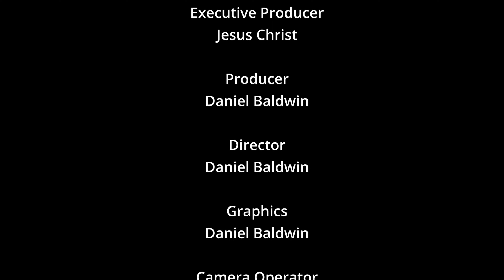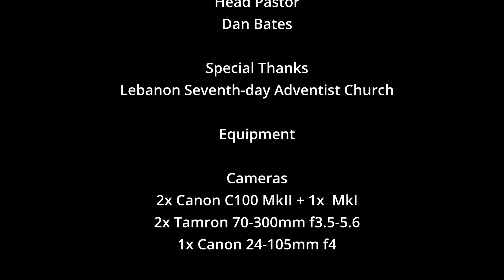Evidence of Creation and the Flood